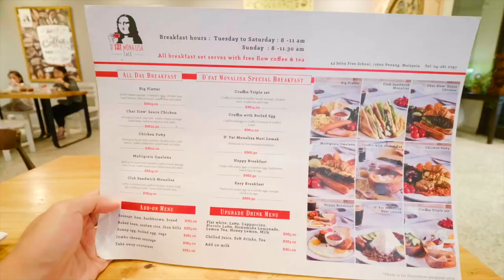D'FAT MONA LISA CAFE At Jalan Free School, Penang Is A Casual Setting For People To Dine And Mingle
D’ Fat Mona Lisa Cafe is a restaurant cum cafe at Jalan Free School, just within a short driving distance from Penang Free School. Unlike most eateries, D’ Fat Mona Lisa provides ample of parking spaces within its compound.
As a family-oriented establishment, D’ Fat Mona Lisa presents a casual setting for people to dine and mingle. The menu is crafted to suit people from all walks of life, there are even vegetarian dishes on the menu.
Breakfast is served from 8.00am to 11.00am (11.30am on Sundays). There are 10 breakfast sets to choose from. Prices start as low as RM8.90 per meal. In addition, customers enjoy free flow of coffee and tea during breakfast. Club Sandwich Monalisa (RM19.00) is one of the bestsellers during breakfast. The sandwich is filled with grilled chicken, chicken ham, fried egg and cheese. It is cut into halves and held together by cocktail sticks. Premium Shibuya bread is used for the sandwich. This explains why the bread remains firm and doughy even when it cools down. The sandwich comes with fries and salad on the side.Char Siew Sauce Chicken (RM20.00) is another interesting choice. Savoury pieces of barbecued chicken are served with multigram bread, which is suitable for people with diabetes. Side items are jumbo cheese sausage, baked beans, hash browns, baked mushrooms, cooked tomatoes and garden salad.

Location :

43, Jalan Free School,
11600 Jelutong,
Pulau Pinang.

Operation hours : 8.00am to 9.30pm. Daily.
                               8.30am to 6.00pm (Wednesday)